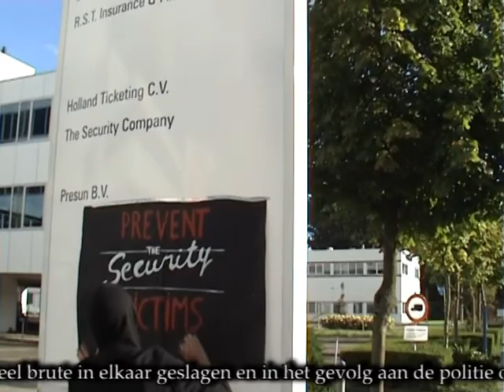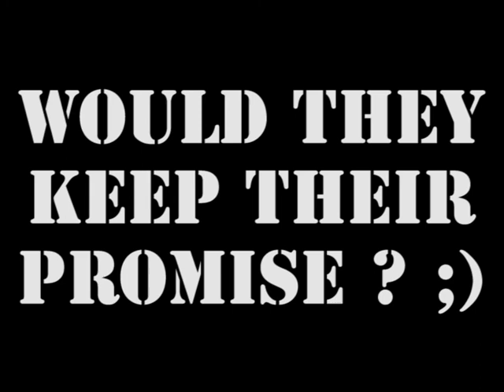Demo anti discrimination on Lowlands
Dutch security company discriminates Polish Lowlands visitors

More than ten Polish people collecting cups for their deposits have been kicked out from the Lowlands festival terrain on friday without their personal belongings. Employees of "The Security Company" specialized in event security, threw these people out because they where collecting too many cups.
Two people were beaten by festival security, one person beaten up heavily and bleeding. He was taken to a nearby police station. After talking to him, the police decided to take him back to the festival terrain and start an investigation. One girl was put on the ground and searched by male security. She felt violated. Security guards deleted photo's from phones with incriminating evidence. One victim has received a fine for 500 euro's. It's not clear why.
Security employees randomly asked people that were collecting cups if they where Dutch. A man showing his Polish ID was immediately expelled from the terrain. A witness that asked what was happening was also removed after showing Polish ID, despite having collected only two cups.